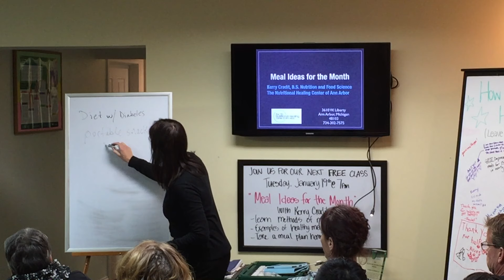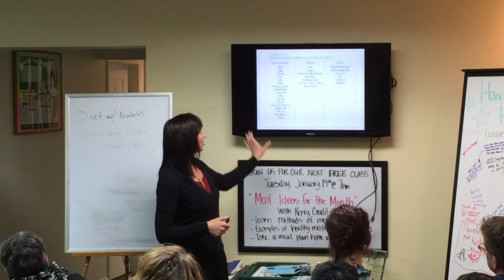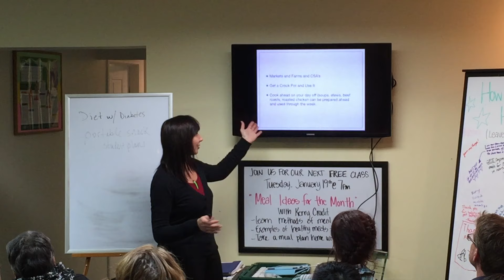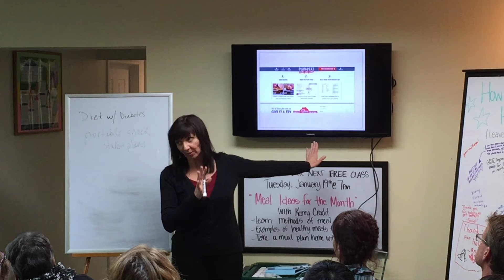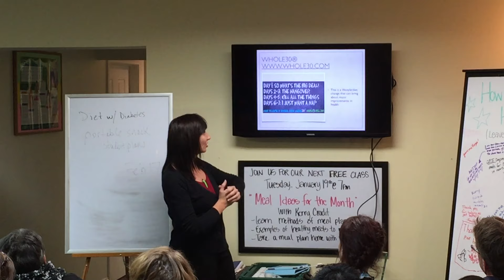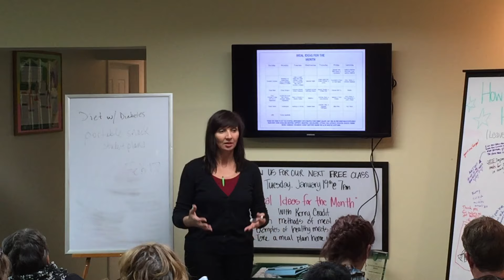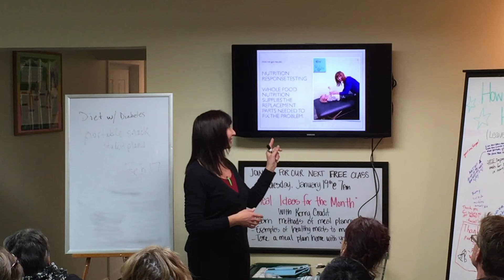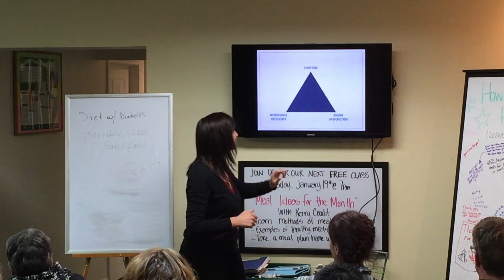Meal Ideas Lecture